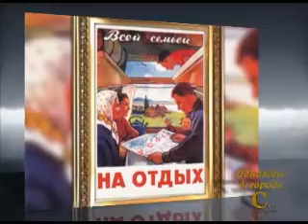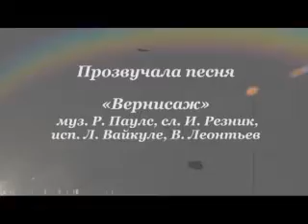"Однажды в городе С...": Вернисаж Сочи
"Однажды в городе С..." - архивные материалы из жизни города Сочи.
Телеканал Эфкате.